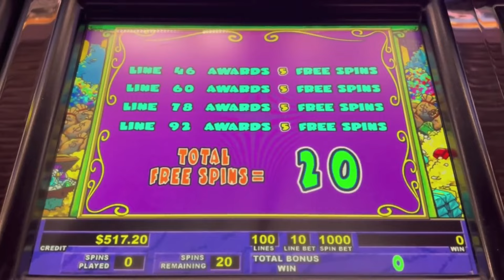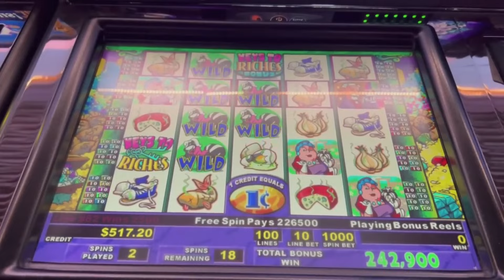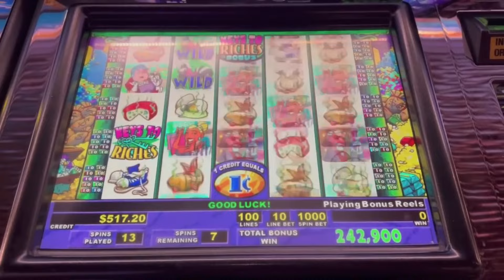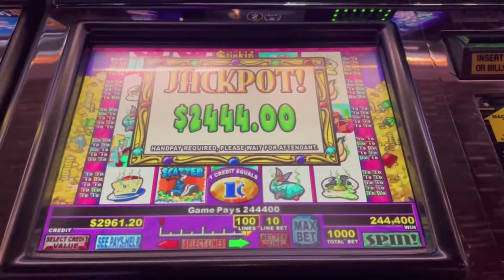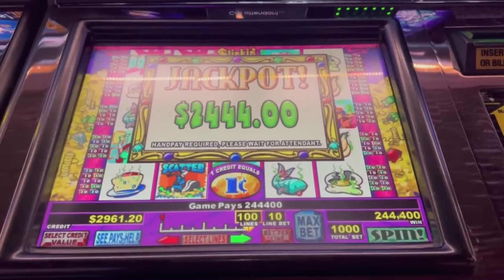No Stinkin Here! Jackpot Handpay $tinkin' Rich - Encore Edit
Encore Edit from 06/20/2022
A Beautiful Jackpot Handpay on Stinkin' Rich
Recorded at Peppermill - Reno